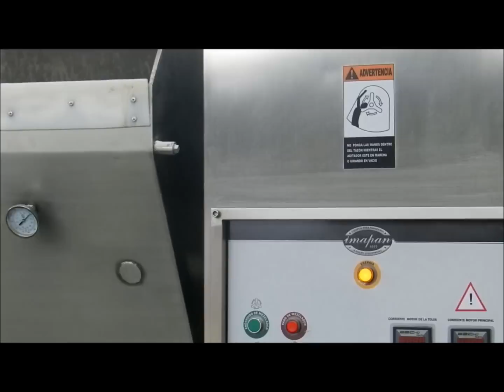Amasadora Horizontal para 200 kg.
El vídeo dura alrededor de 30 minutos debido a que se quería mostrar todo el proceso. Lo que mas se tarda es la descarga del agua debido a la presión del acueducto de la empresa  de servicios públicos.